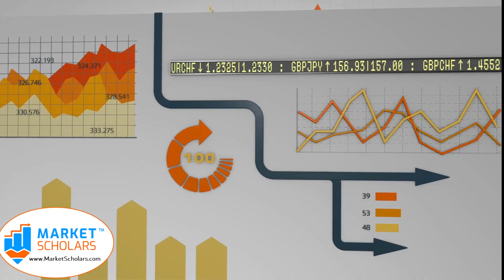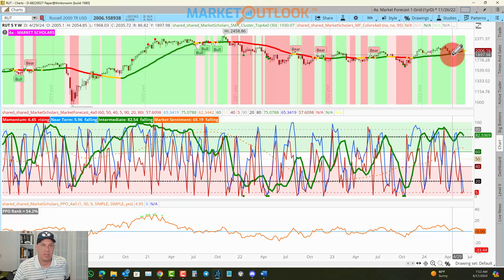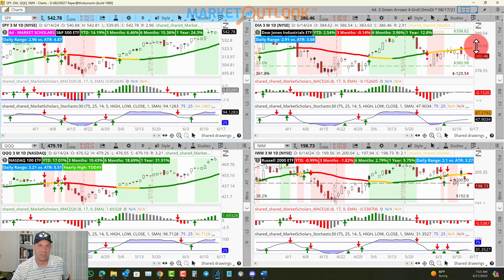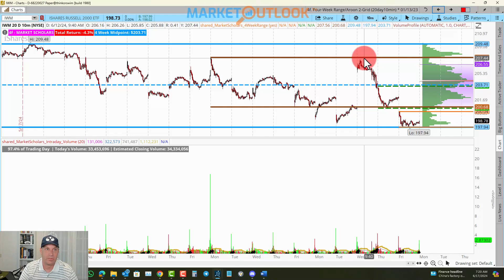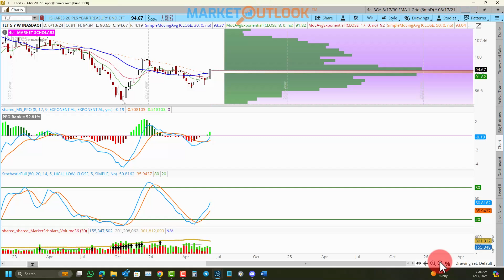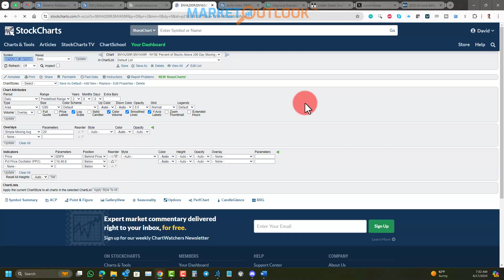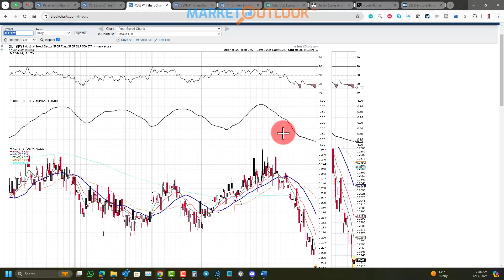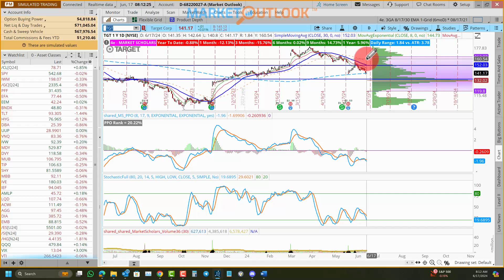Market Outlook - 06/17/2024 - David Settle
(0:00) Intro
(2:43) Market Forecast
(11:25) Technical Analysis
(21:04) Intermarket Analysis/Sector Rotation
(36:13) Today's Trade Idea